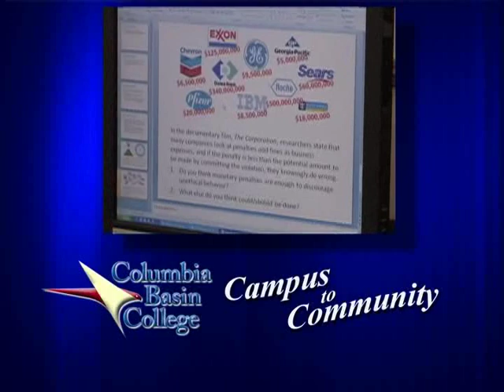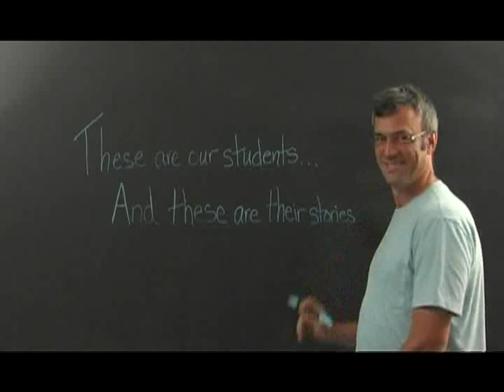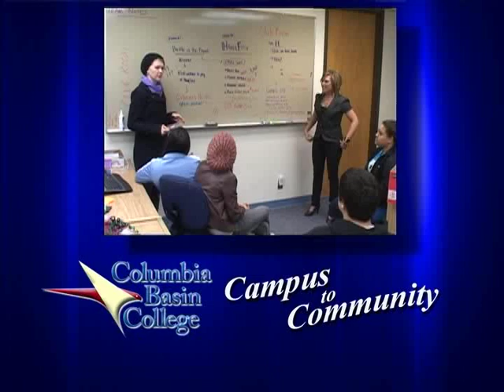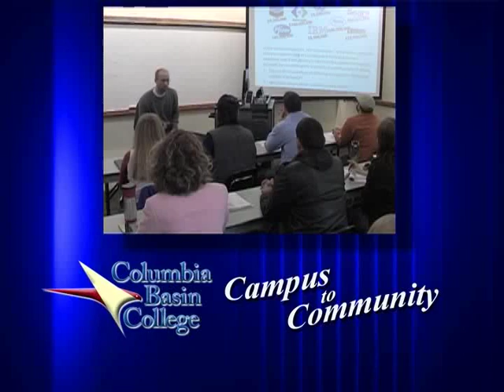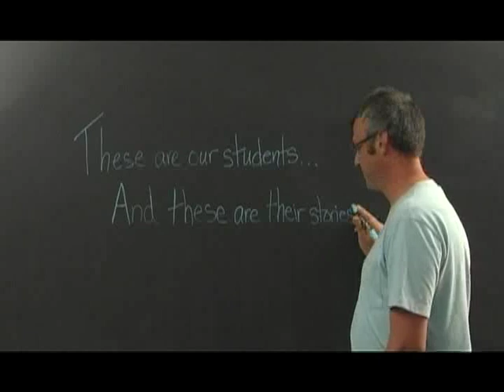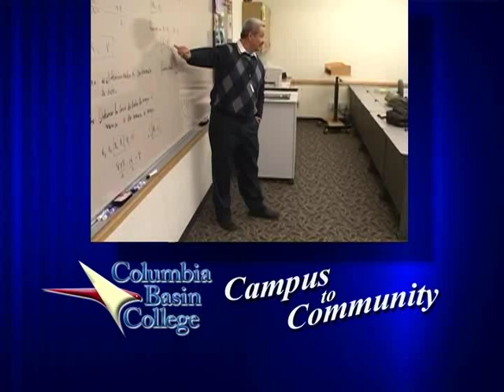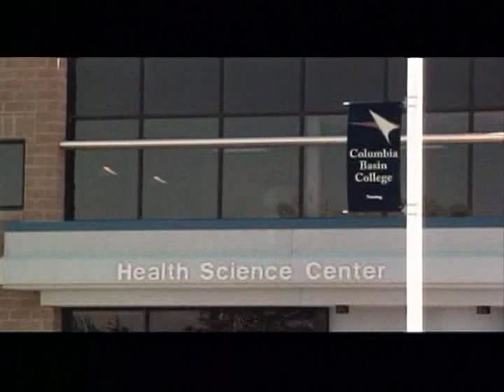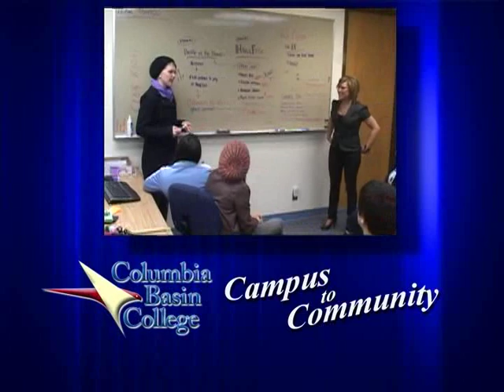CBC CAMPUS TO COMMUNITY MARCH 2012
Join host Dawn Alford as she talks with Assistant Director of Applied Science, Jason Schlegel about the benefits of ongoing education for the working student. She then discusses the High School Equivalency program for migrant worker families with the director of the program, Adan Suarez. And finally, meet Sarah Watson, a CBC student who is involved with various community service clubs and is a publicist for the ASCBC.